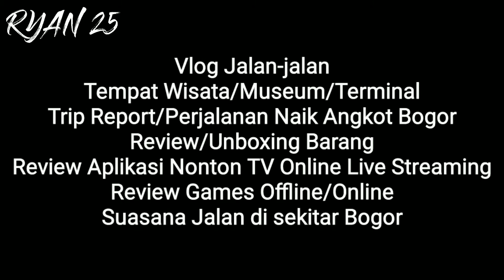Jembatan Empang dibongkar karena ada proyek jalur rel kereta ganda Bogor - Sukabumi ini suasananya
Seperti inilah suasana di jembatan Empang Bogor yg dibongkar karena ada proyek jalur rel kereta ganda Bogor Sukabumi jadi bakal ada 2 jalur rel kereta api yg sebelumnya cuma 1 rel atau 1 jalur aja
Menurut informasi proyek ini bakal memakan waktu sekitar 6 bulan
Jembatan Empang ini berada di jalan pahlawan kota Bogor

Jika udah selesai proyeknya saya akan kabarkan infonya lagi 😁👍

Terimakasih banyak 😁👍